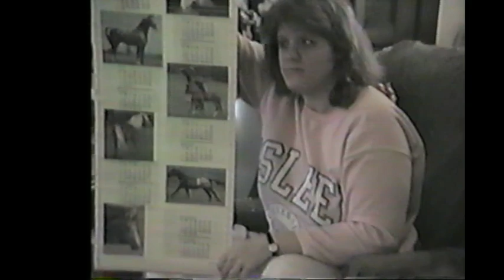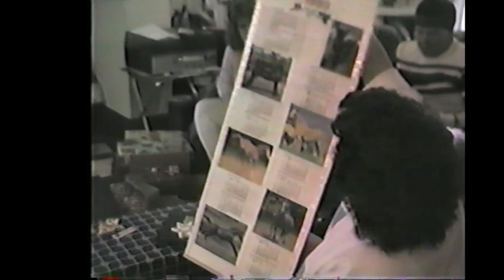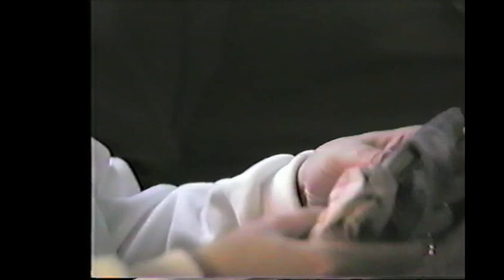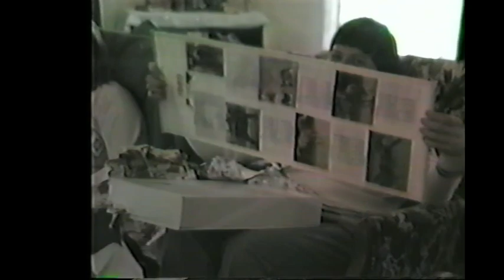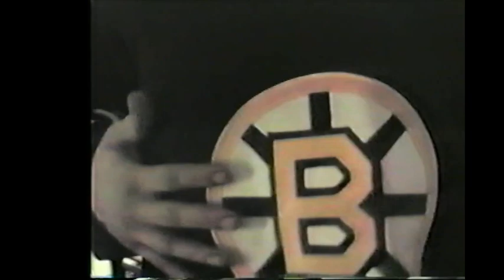Bell Family Christmas 1987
The yearly gift opening process 1987